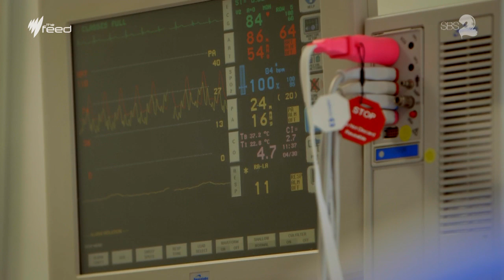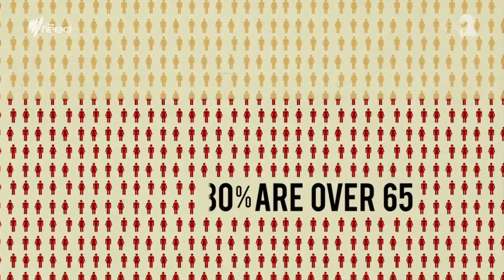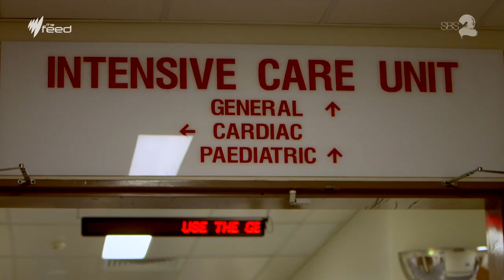Keeping Elderly People Alive I The Feed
Dying is expensive. So with state budgets under duress, when is care futile. The Feed's Jeannette Francis looks at futile care.